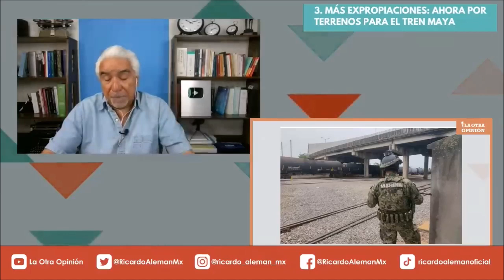Más expropiaciones: ahora por terrenos para El Tren Maya